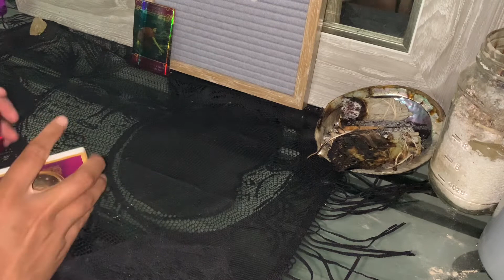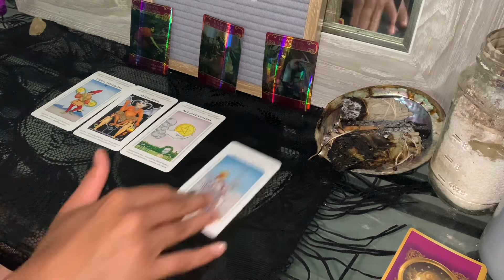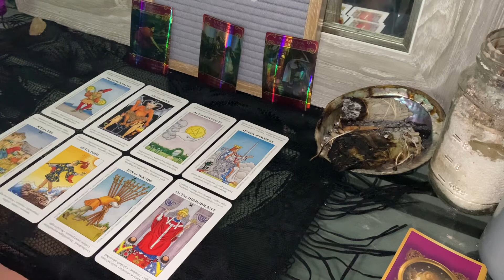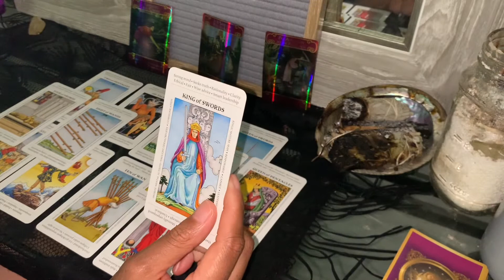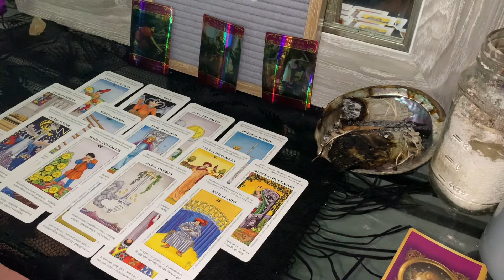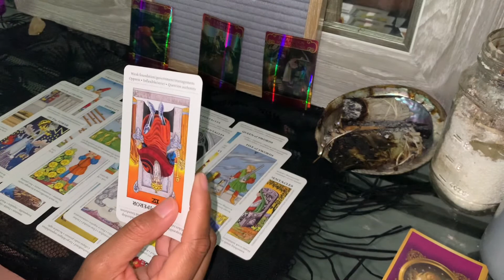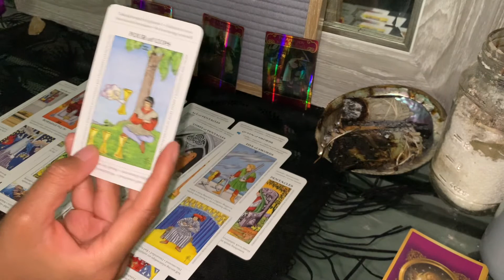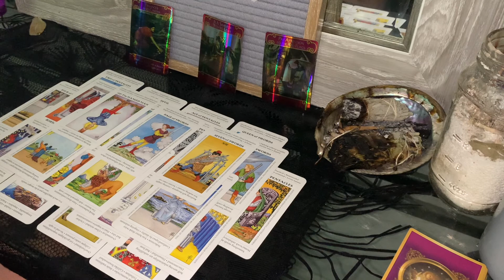❤️ HOW THEY FEEL ABOUT- ARIES ♈️ THEY WANT TO PROVE TO YOU THAT THINGS ARE DIFFERENT THIS TIME !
LOVE READING for the sign of ARIES ! HOW THE PERSON ON YOUR MIND SEES YOU. Please take what resonates and check other readings for the signs within your chart for further clarity, if needed.

THIS IS A GENERAL LOVE READING REGARDING THE PERSON ON YOUR MIND OR IN YOUR ENERGY. IF NEEDED, RELEASE ENERGIES THAT ARE NO LONGER SERVING YOU OR YOUR HIGHER SELF. NOW IS THE TIME TO SET YOUR HEARTS INTENTIONS FOR NEW DISCOVERIES IN LOVE, NEW OPPORTUNITIES OF PASSION AND CLEANSING/RECHARGING YOUR SPIRITUAL BEING. EMBRACE NEW OPPORTUNITIES BOLDLY AND WISELY.

🔮DM/EMAIL FOR $10 PERSONALS🔮